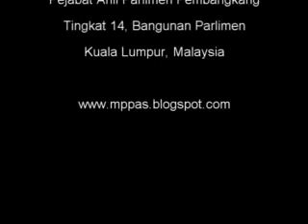19 March 2012 - Soalan Tambahan - Kawal Selia - PKR Kuala Langat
19 March 2012 - Soalan Tambahan - Kawal Selia - PKR Kuala Langat

Tuan Abdullah Sani Abdul Hamid [Kuala Langat]: Jangan berlakonlah Yang Berhormat
Kinabatangan. Mentang-mentang isteri Yang Berhormat Kinabatangan pelakon, dia nak berlakon. Bagi saya berlakon pula.

Tuan Yang di-Pertua, soalannya ialah kawal selia. Laporan yang kita lihat kebelakangan ini
banyak sangat perkara yang tidak mengindahkan pengguna. Saya pagi tadi dimaklumkan banyak syarikat multimedia menegaskan dalam laporan mereka yang saya petik untuk mengatakan dengan jelas bahawa kawal selia ini perlukan komitmen penguasaan yang begitu jitu. Akan tetapi yang jelas ialah baru-baru ini Kementerian Penerangan, Komunikasi dan Kebudayaan telah pun memberikan satu tender kepada negara luar. Ini sebab kawal selia Tuan Yang di-Pertua, mengakibatkan sejumlah 80% daripada pengusaha-pengusaha multimedia tempatan hampir akan menggulung tikar yang kita wacanakan 30%
untuk usahawan bumiputera dan pengusaha negara ini yang terlibat secara langsung...

Beberapa Ahli: Soalan, soalan.
Tuan Abdullah Sani Abdul Hamid [Kuala Langat]: Itu sebabnya kawal selia... [Dewan riuh]
Biar saya mukadimah dahulu. Mukadimah itu penting. Sebab pada tanggal 6 hari bulan Mac, satu laporan akhbar mengatakan bahawa Kementerian Penerangan, Komunikasi dan Kebudayaan telah pun menandatangani dengan syarikat luar negara. Jumlahnya berbilion-bilion dan mungkin syarikat kontraktor bumiputera akan menggulung tikar.
Bagaimana mungkin kita anugerahkan kepada syarikat luar negara, dalam masa yang sama kita hendak kawal selia dan mengakibatkan 80% usahawan komunikasi bumiputera ini akan gulung tikar di atas wacana yang dikatakan 30% untuk mengangkat dan memastikan peniaga bumiputera itu dipastikan selamat.

Soalan saya, kalaulah seolah-olah tidak percaya kepada pengusaha tempatan, soalan saya ialah Yang Berhormat Timbalan Menteri dengan menganugerahkan berbilion-bilion ringgit kepada syarikat luar dan kita hendak kawal selia dengan keadaan yang berlaku pada hari ini. Sudah ada kompelin daripada Marang, daripada Kuala Lipis meruncingkan, adakah kementerian boleh memastikan faedah syarikat bumiputera dan syarikat dalam negara ini iaitu tempatan, dapat diberikan peluang kepada mereka dalam masa yang sama syarikat luar negara ini dikawal selia tentang peranan mereka supaya kita tidak diperbodoh-bodohkan dalam sistem yang kita ada. Mohon jawapan.